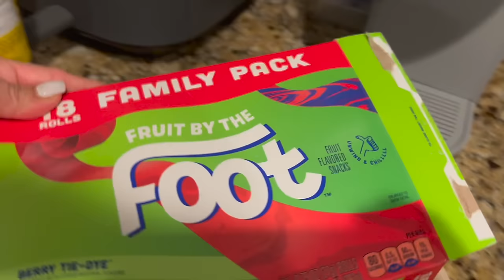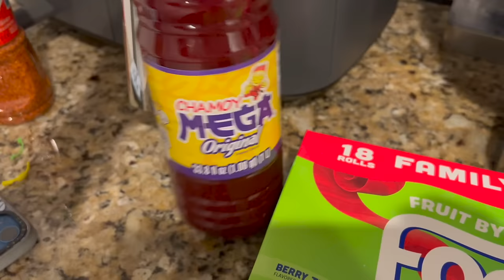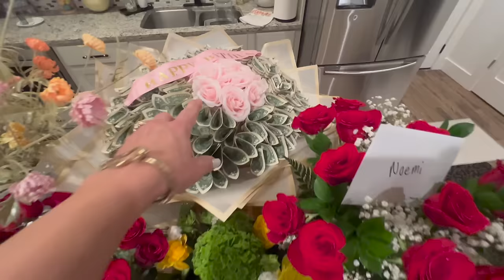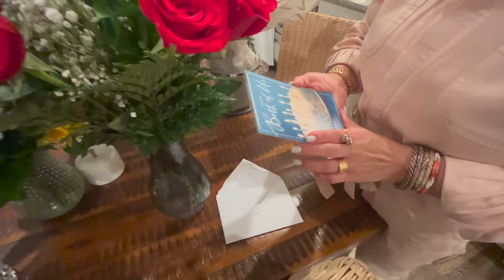CELEBRANDO MIS 47 PRIMAVERAS CON UN BUEN MOLE DE RANCHO🎉🎂